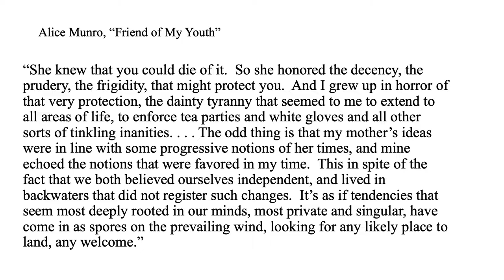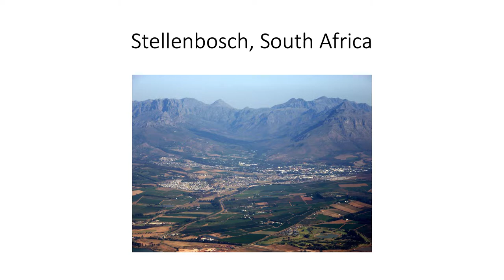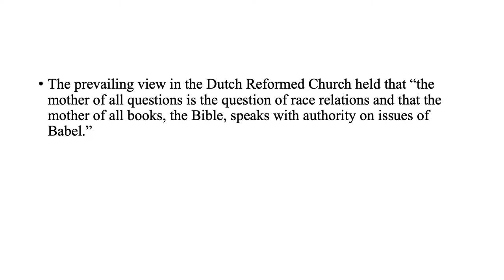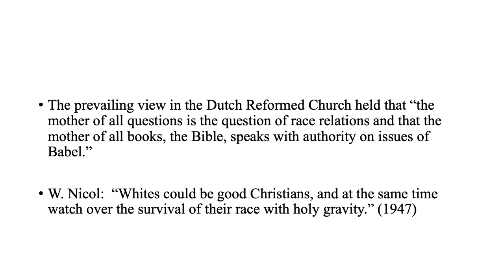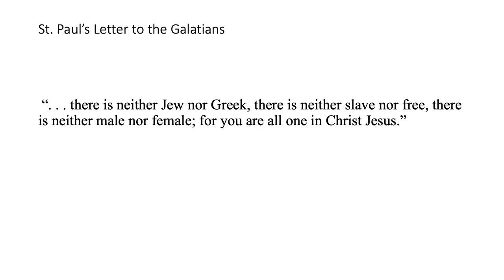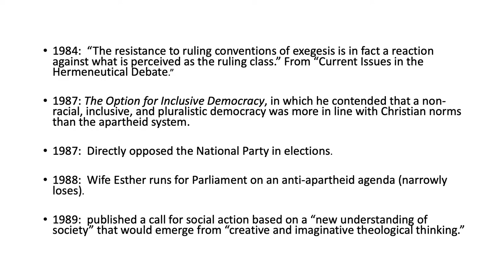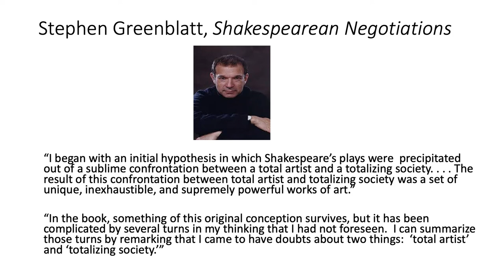Geoffrey Harpham - The Liberating Vocation of Scholarship? A Hard Case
UNE Center for Global Humanities and its founding director, Anouar Majid, host Geoffrey Harpham on "The Liberating Vocation of Scholarship? A Hard Case." This event was recorded on November 21, 2022.